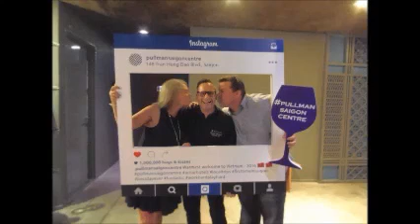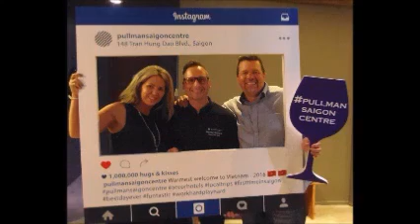The Langford's in Vietnam at the Pullman Saigon Centre